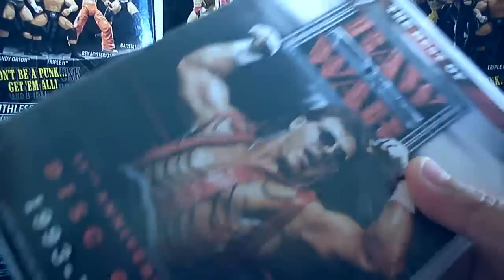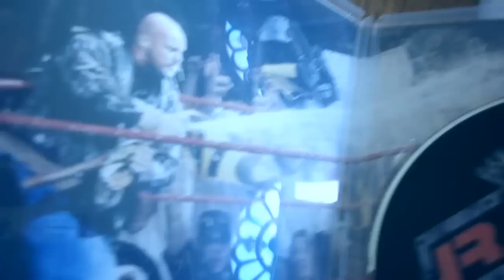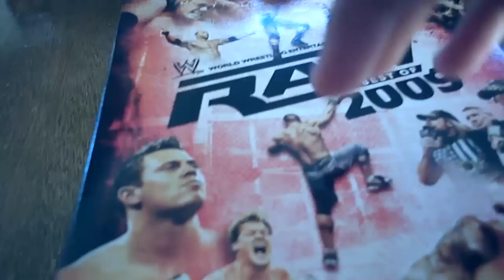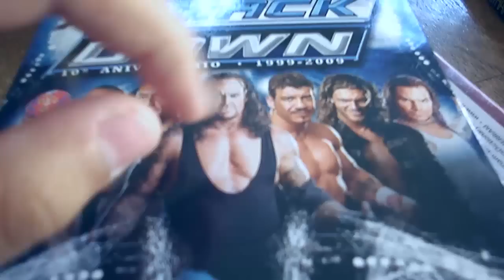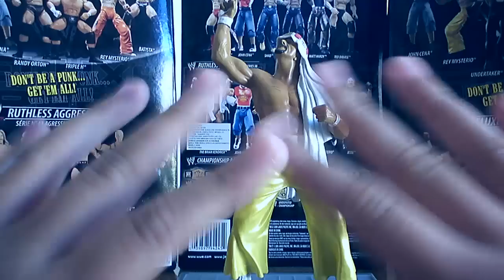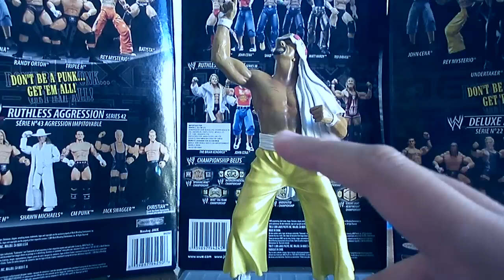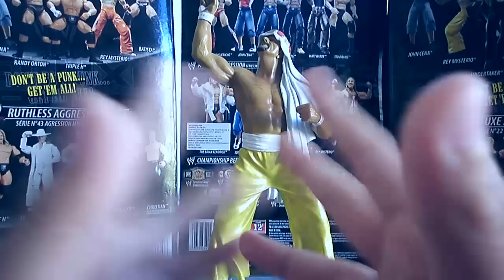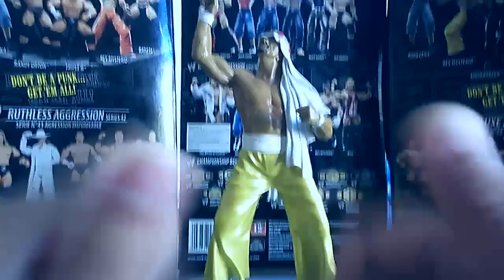WWE DVD COLLECTION (old video)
this is my collection guys this video was made in october 2010 so the video dont have all the dvds that i have